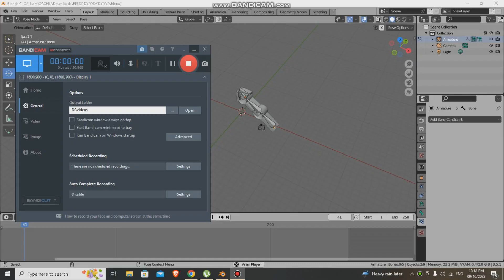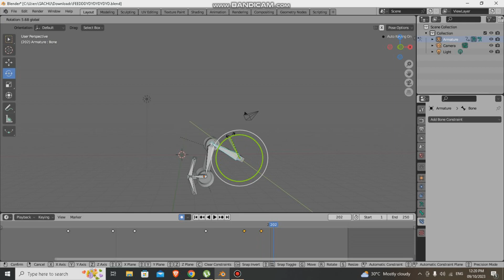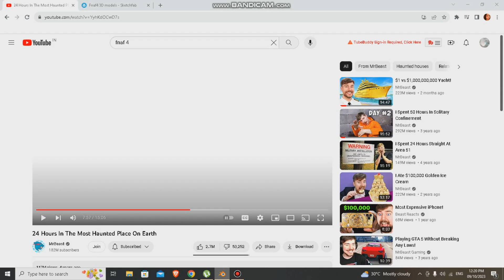ROBOTIC ARM BEHIND THE SCENES